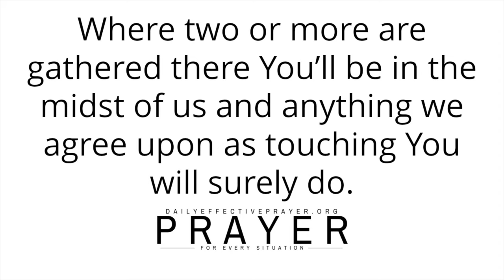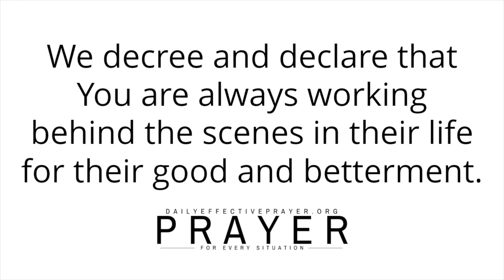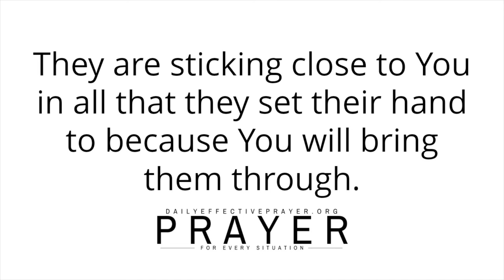All You Need Is In God | A Blessed Morning Prayer To Start Your Day With God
All I ask you to do is to agree with me as I pray and we seek our Heavenly Father through this guided prayer.

Daily effective prayer changes things.

Let God Take The Wheel In Your Life | A Blessed Morning Prayer To Start Your Day With God

God's Answer To Your Prayer Is Coming | A Blessed Morning Prayer To Begin Your Day (Just Trust God)